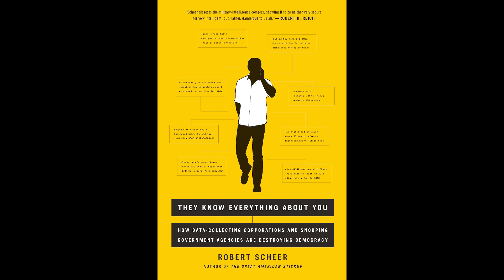NOWMAN Show: 2-24- Robert Scheer Pt. 1- Vietnam, Nixon, Reagan, Snowden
In part one, Robert Scheer who is a Professor, journalist, author, radio show host, and co-founder, contributing writer, and editor of the award winning online news magazine Truth Dig talks with host Dan Niswander about being an Asian correspondent for Ramparts magazine during the Vietnam War in the 60's, and interviewing Richard Nixon and Ronald Reagan. He also discusses his most recent book  'They Know Everything About You: How Data-Collecting Corporations and Snooping Government Agencies Are Destroying Democracy,'  and tells stories about our first President George Washington, civil rights and peace activist Stanley Sheinbaum and whistleblowers Daniel Ellsberg, Edward Snowden,  and Chelsea Manning.

The NOWMAN Show and Niswander are on Facebook